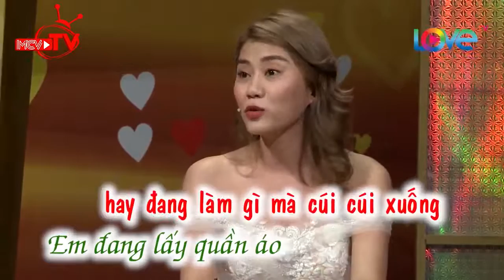HIỆP 1 MÌNH KHINH ĐỊCH | HIỆP 2 ANH BÙ LẠI CHO EM | HOÀNH TRÁNG LUÔN :))))))